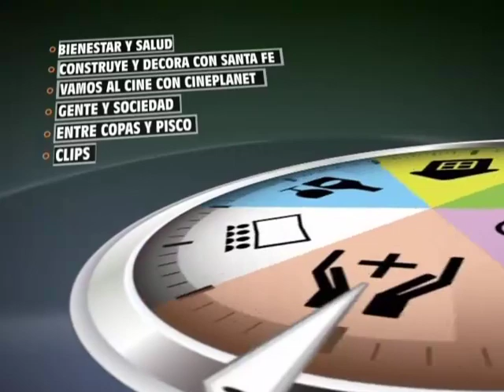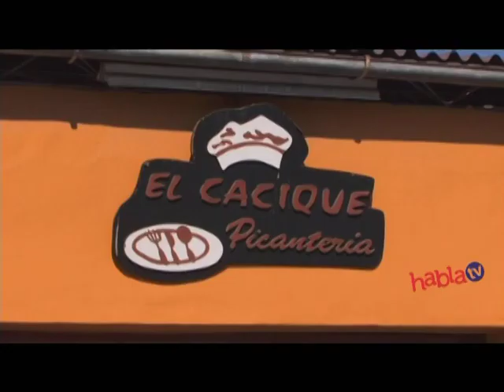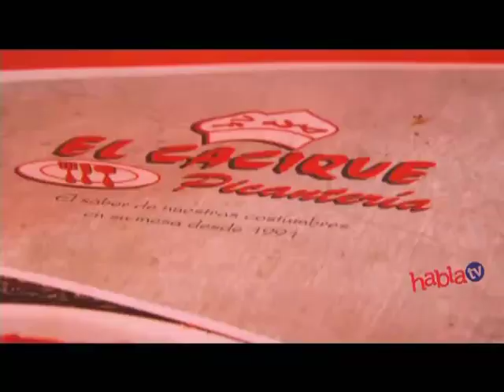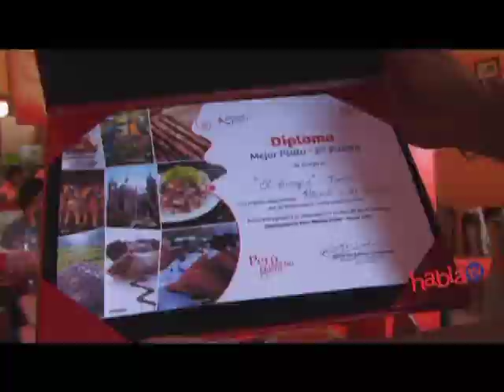HablaTV 18 de Junio 2013 Parte 1